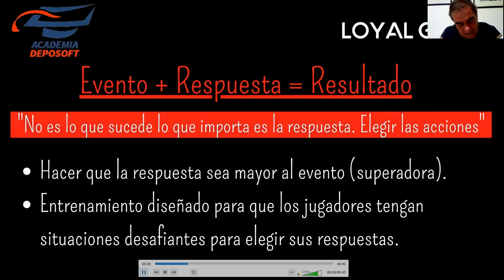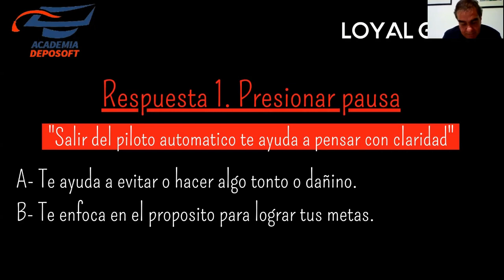1ra Parte - Master Class - Los puntos ciegos del aprendizaje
junto a @coachingloyalgame
Les compartimos la primera parte de nuestra Masterclass con @miguelvolcansanchez en donde va a desarrollar el liderazgo de una manera muy profunda y enriquecedora. Todo comienza con una ecuación (Evento + Respuesta = Resultado) y a partir de aquí construye 6 respuestas que serán el punto de partida para liderar a cualquier equipo. Estas son:
R: 1 Presionar pausa
R: 2 Ten tu mente bien
R: 3 Pasos arriba
R: 4 Ajustar y adaptar
R: 5 Marca la diferencia
R: 6 Habilidad de conducción
Miguel ha dejado huella en nosotros porque el lleva consigo uno de los valores que tenemos en Loyal Game que es la adaptación al cambio. Por eso queríamos hacer nuestra primer Masterclass con él porque mas allá de su curriculum y trayectoria es un entrenador que permanentemente buscar el desarrollo personal. Miguel impacta desde su búsqueda por ser siempre mejor y actualizarse constantemente. Lo que no cambian en él son sus valores y su pasión, pero para cada evento siempre tiene nuevas y mejores respuestas. Primero gana en la mente y después traslada al campo su filosofía. Gracias Miguel por esta charla de las de 1:40 Hs. ha sido un placer escucharte.

Sabemos lo que tu alma necesita